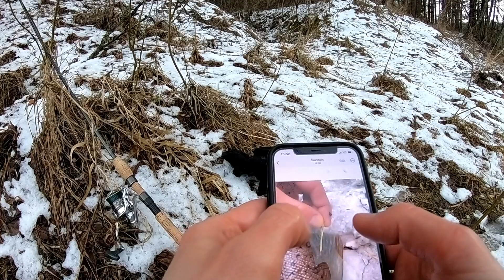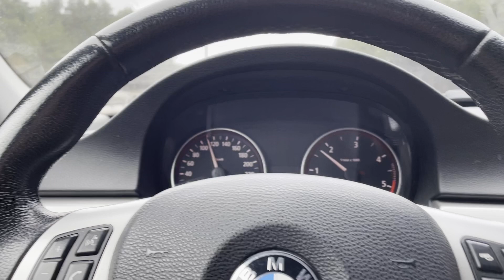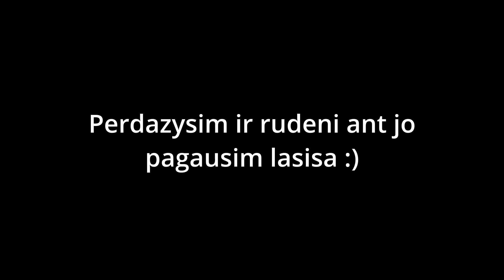Žieminė lašišų žvejyba 2023 / Winter Salmon and Sea Trout fishing in Lithuania, Neris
Nors žiemą žvejoju nedaug ir ši žiema taip pat ne išimtis, tačiau per tas kelias žūkles visgi pavyko šį tą įdomaus užfiksuoti :)

Pagaliau pavyko išspręsti kibimo momento problemą - video užfiksuoti net 6 KIBIMAI!

Ir šiaip gana daug pirmų kartų:
1) Pirma mano žieminė lašiša;
2) Pirma žuvis ant vienkabio (viso 3 kibimai, 3 žuvys su vienkabiu);
3) Pirmąkart apžuvintas retas bet geras masalas - IMA Ligid 70;
4) Pirmą kartą žiemą mačiau šlakių išėjimus - viso net 4;
5) Pirmą kartą sugavau dvi lašišines žuvis per 30 minučių;

Na ir keli įdomūs antri kartai:
1) Antrąkart sugaunu 2 lašišines žuvis būtent Lietuvos nepriklausomybės dieną vasario 16;
2) Antrąkart iš Neries išsitraukiu ROGOS'ą :)

Na ir pabaigai - tikiuosi bent kažkas iš žiūrinčiųjų "užsikrės" labai nuotaiką ir savivertę pakeliančiu atsidėkojimo upei ir apskritai mūsų nuostabiai Lietuvos gamtai būdu :)

P.S. Kaip visuomet atleiskit už prastą senos GOPRO6 garsą... Pažadu - kažkada įsigysiu naują modelį su mikrofonu :)